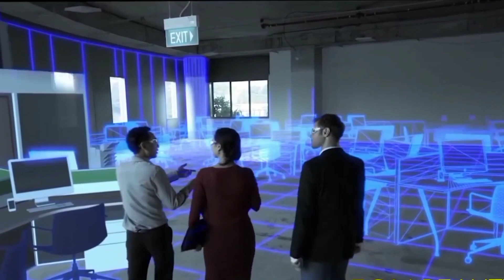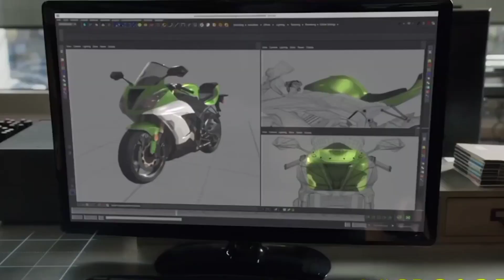Apple Vision Pro Metaverse Giden İlk Adım | Artırılmış Gerçeklik VR Teknolojisi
Apple Vision Pro Virtual Reality VR teknolojisi yani sanal gerçeklik gözlükleri, metaverse, Nft ve Dijital dünya için atılan en son adım oldu. VR ile beş duyu organımız olan görme, koklama, işitme, hissetme işini şimdiye kadar hallettik. Metaverse ve dijital dünyada sadece tat ve koku konusunda hala atılması gereken adımlar var. VR'ın temel amacı, dijital ve fiziksel elementlerin bütününe sanal gerçekliğe taşımak. Sanal gerçeklik gözlükleri ile 3D tasarlanmış bir dünyanın içerisinde istediğiniz tarafa bakabilir, istediğiniz gibi dolaşabilirsiniz. Sinema alanında çok fazla kullanılan 3D ve 4D teknolojisi artık VR ile evimize, ofisimize ve yaşadığımız her alana taşınmaya başlandı. Özellikle oyun, inşaat, eğitim ve savunma sanayisinde sanal gerçeklik gözlükleri sıkça kullanılıyor.

Kanalım ve videomla ilgili görüş ve önerilerinizi lütfen yorumlar bölümüne yazın